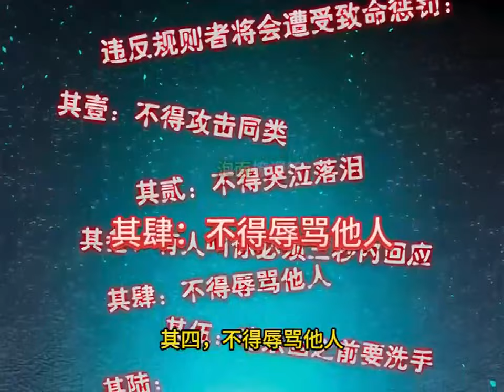《规则法眼》第1至8集世界毁灭，地球灵气复苏，开始自我修复化为无数禁区，里面机缘无数，但禁区规则杀人于无形，活着走出来的人，百不存一。 当少年第一次走入禁区，发现眼前出现无数信息#肥猫解说漫